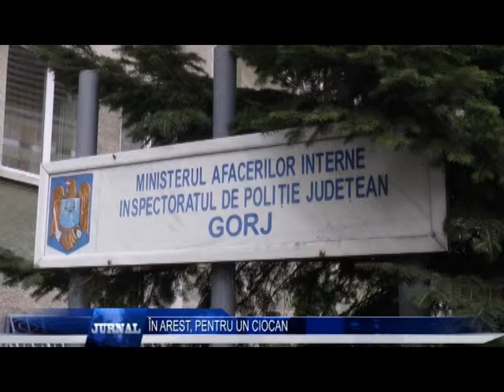IN AREST PENTRU UN CIOCAN